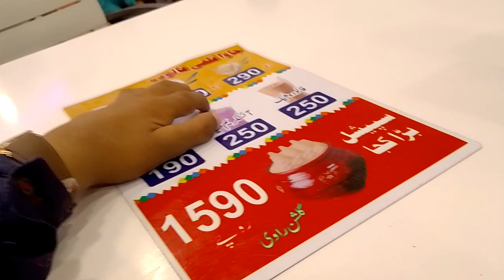Land Cruiser wala prank 😱🥺 kar diya czn ny 😂😂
•Tiktok idea 👇..